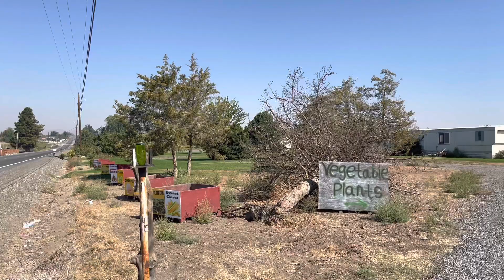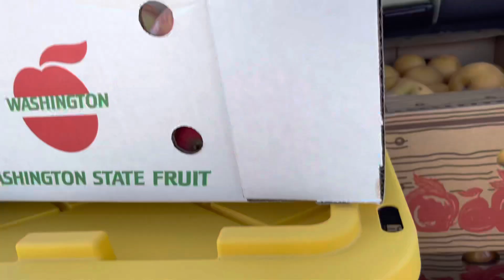我的旅行记 13 逛大农场 买了很多箱新鲜果蔬 华盛顿州旅游 Buy fruits & vegetables on the farm Zillah in Washington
华盛顿州旅游景点  我们在大农场买了很多箱的新鲜水果 大丰收